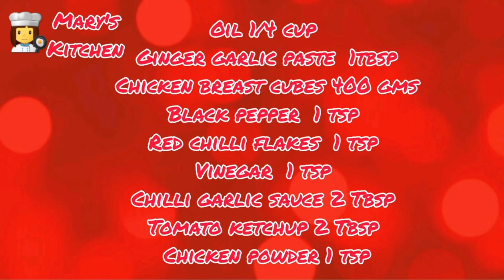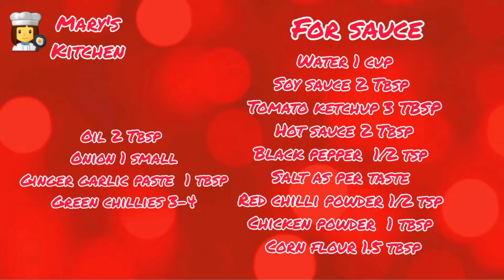Best Chinese recipes | 4 ways | Mary's Kitchen